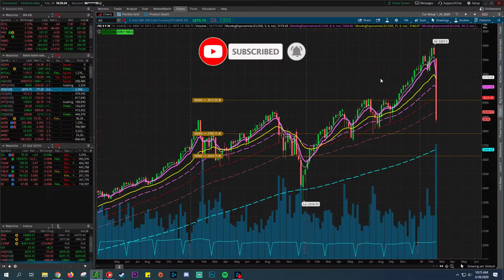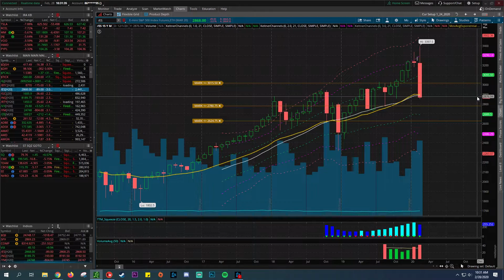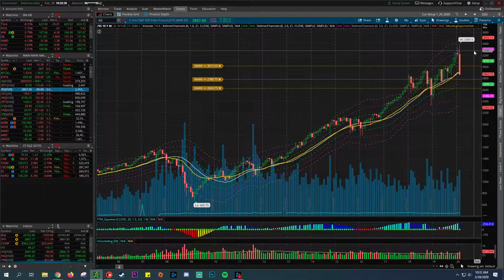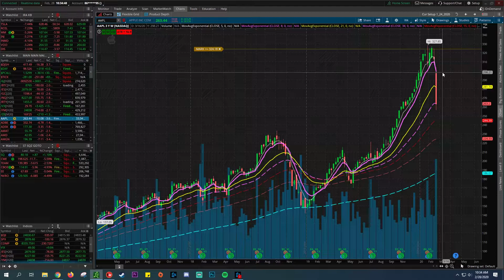When Will This Market Stop Going Down? DROPPED 16% THIS WEEK ! (A LOT OF RED IN STOCK MARKET)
When will this stop going down? This is the one trillion dollar question on figuring out where the next bottom and the overall Equity markets.   Looking for potential legs lower due to a major sell-off the past week nearly down 17 to 16% depending on what Equity indexes you're looking at one of the biggest pullbacks and stock market history in the fastest in the overall stock market history with major selling going across the board.